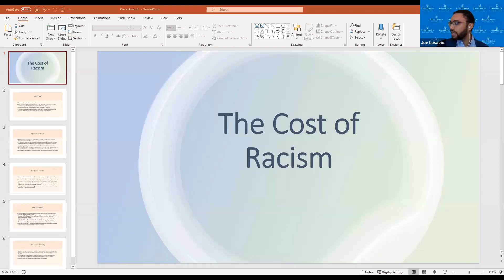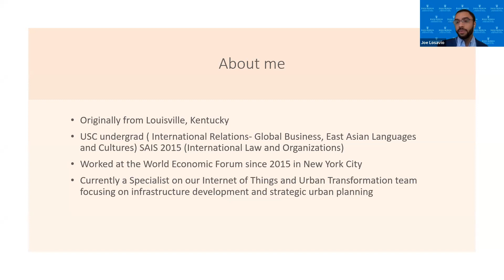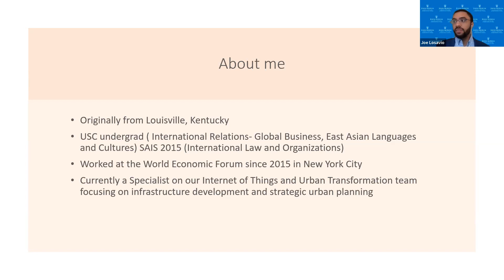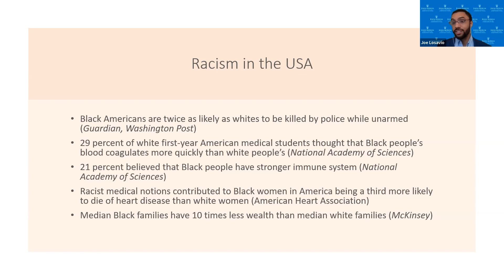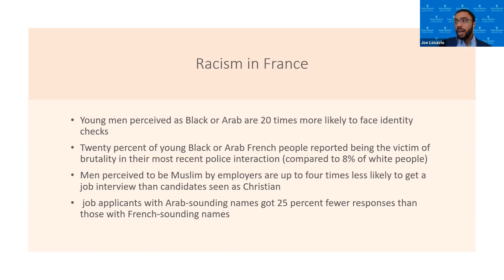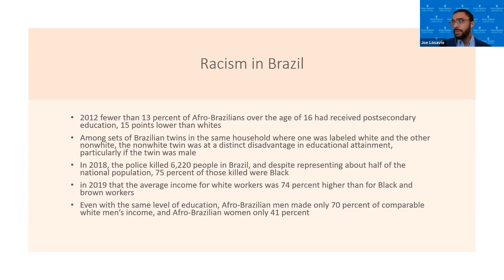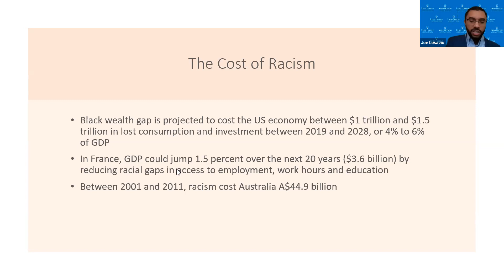The SAIS BSU Roundtalk The Economic Cost of Racism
The SAIS Black Student Union wishes to invite you to a roundtable talk on the economic cost of racism. The BSU will be sitting down with SAIS alum Joesph  Losavio to discuss his article and work at the World Economic Forum.

Joseph Losavio worked at the World Economic Forum for the last five years where he primarily leads initiatives and produces thought leadership on international infrastructure development topics focused on technology, financing, and sustainability. He earned a B.A. from the University of Southern California and an M.A. from The Johns Hopkins School of Advanced International Studies.